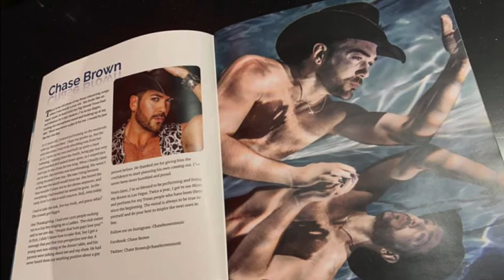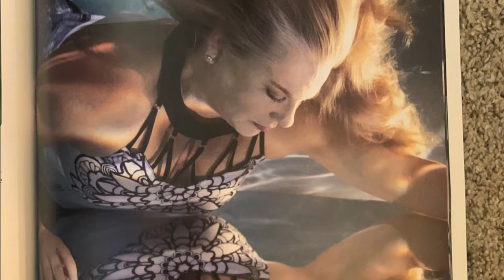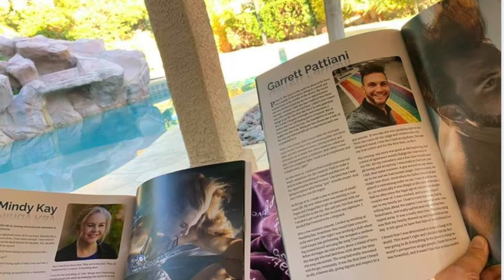"I FOUND ME" an underwater photo and written story COVER RELEASE PARTY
"I Found Me" is an underwater experience created by L.A. Walker and captured by famed underwater photographer Tomasz Rossa. These two collaborated utilizing their skills to recruit thirteen participants to pose underwater for photos in this publication. Tomasz Rossa is a master of underwater photography and has guided many models through their first underwater photo experience.

The most mystifying part is how different each subject appears in the mirror than their actual selves.
L.A. studied Tomasz's work and was immediately stunned by this revelation.

 "I FOUND ME" is not solely a collection of incredible photos, it's a testament to how the pairing of faith and works can walk you through many seemingly impossible to conquer obstacles.

This fine art tabletop edition contains incredible photography with inspirational true-life stories of healing, survival, redemption, and success shared by thirteen of your friends, family members, and or coworkers on moments in their lives when they were lost and now found. The net proceeds from the purchase of this exclusive edition benefit the Southern Nevada LGBTQ+ Community Center.

Each participant has their own cover. Your purchase will support will celebrate the breathtaking cover of your special someone and assist the Southern Nevada LGBTQQ+ Community Center in continuing their work providing information, education, clothing, and social events for persons utilizing their Community Center.